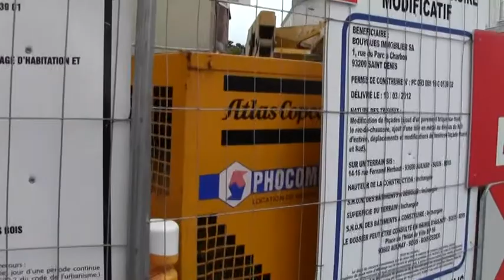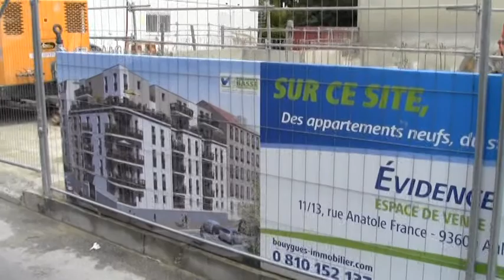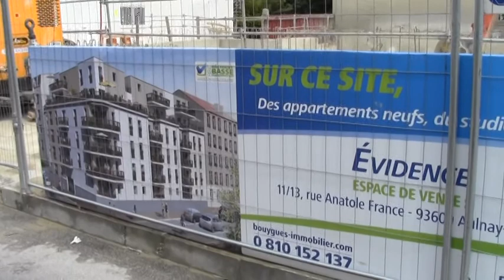Impasse des Marronniers / Rue F.Herbaut à Aulnay-sous-Bois : les pavillons de la zone UA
Impasse des Marronniers / Rue Fernand Herbaut  à Aulnay-sous-Bois : les pavillons sacrifiés de la zone UA